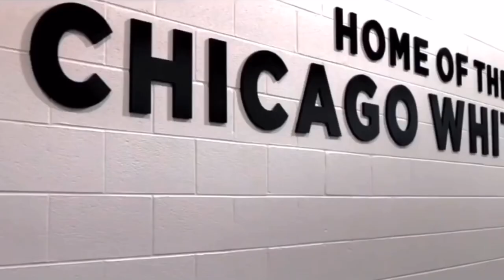Chicago White Sox 2020 Hype Video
The future is here. The money is spent. The win now White Sox are ready. Excitement is at an all time high on the South Side. Please enjoy our look ahead at all the great things to come.